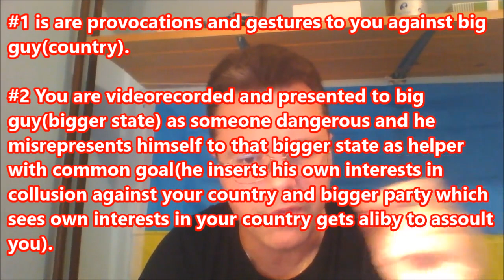2 of 5 Belgrade Moscow's abduction threats terrorism